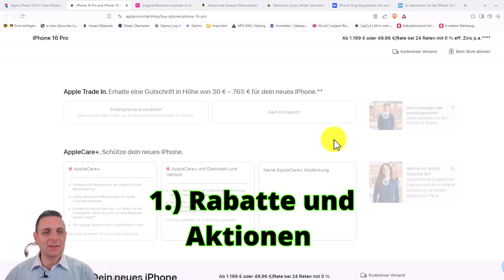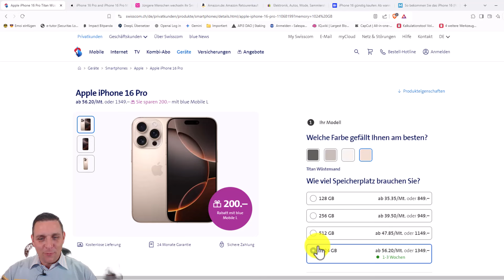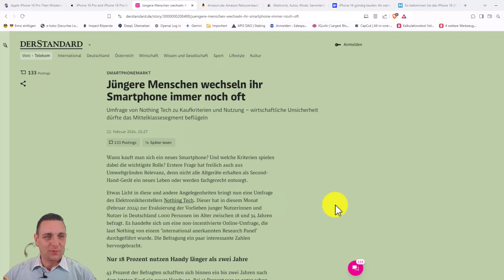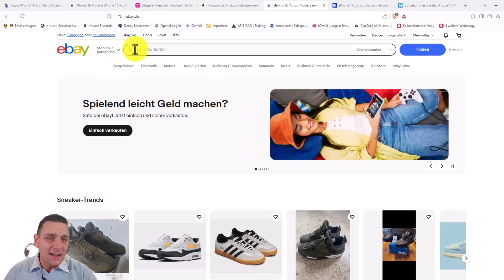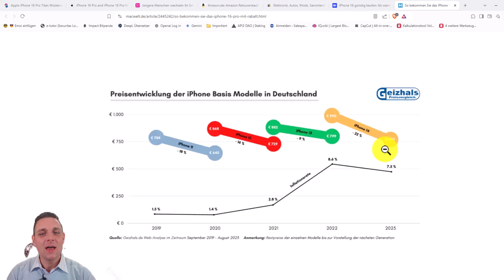Das IPhone 16 Pro Günstiger Bekommen (3 Finanzhacks)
Das iPhone 16 Pro günstiger bekommen – So sparst du richtig! Du möchtest das neue iPhone 16 Pro, aber nicht den vollen Preis zahlen? In diesem Video zeigen wir dir die besten Tipps und Strategien, um das iPhone 16 Pro zu einem niedrigeren Preis zu ergattern. Von limitierten Rabatten über Trade-In-Programme bis hin zu versteckten Angeboten und Rabattaktionen bei Händlern – wir decken alles ab. Schau rein und erfahre, wie du clever sparen kannst, ohne auf dein Traum-Smartphone verzichten zu müssen!

🎥Über diesen Kanal: Auf meinem Kanal dreht sich alles darum, wie man online Geld verdienen kann. Ich stelle dir zahlreiche Möglichkeiten vor, um im Internet Einnahmen zu erzielen. Neben dem Schwerpunkt auf Kryptowährungen, mit denen ich jedes Jahr beachtliche Gewinne erwirtschafte, spreche ich auch über Finanzen aller Art. Meine Videos sind ehrlich und authentisch – ich zeige dir die ungeschönte Realität. Die Ergebnisse präsentiere ich natürlich ungefiltert in meinen Videos. Schau dir gerne meine Playlists an, wo du die Videos thematisch sortiert findest.

⚠️ Die Beschreibung des Videos enthält Werbelinks!

Alle bereitgestellten Inhalte dienen ausschließlich der Information und Unterhaltung und spiegeln lediglich meine subjektive, persönliche Meinung wider. Zuschauer werden ausdrücklich dazu aufgefordert, sich eine eigene Meinung zu den Inhalten zu bilden und gegebenenfalls professionelle Beratung in Anspruch zu nehmen.